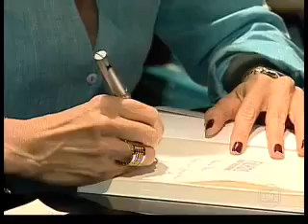O segredo para criar filhos bem-sucedidos e felizes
Descubra o segredo para criar filhos bem-sucedidos e felizes!

Olá, queridos seguidores! Hoje venho compartilhar como foi o lançamento de um livro incrível para todos os pais que desejam ver seus filhos crescerem e alcançarem o sucesso na vida. "Filhos Bem-Sucedidos", pela editora Sextante. 🎉🎉

O livro apresenta estudos e valiosas dicas para auxiliar os pais nessa jornada desafiadora da educação dos filhos. Afinal, todos queremos que eles sejam felizes, saudáveis e alcancem seus sonhos, não é mesmo? 💭💪

O livro defende que o investimento na educação não deve se restringir apenas à escola, mas deve ser estendido ao ambiente familiar. 👪 É fundamental que os pais complementem a formação dos filhos, oferecendo oportunidades de contato com a arte, esportes, música e, principalmente, uma educação baseada em valores e uma mentalidade empreendedora. 🎨🎶🚀

Pais presentes e envolvidos na vida educacional dos filhos podem ajudá-los a construir projetos de vida sólidos e ambiciosos, incentivando-os a sonhar alto e utilizar os estudos como ferramenta para alcançar seus objetivos. 🌠💡

No lançamento do livro, estiveram presentes amigos, pais interessados no tema e a mídia local, mostrando a relevância do assunto. Seja seu filho estudante de escola pública ou privada, a mensagem é clara: é importante que os pais estejam engajados na jornada de planejamento de carreira dos seus filhos, desde cedo. 👩‍🎓👨‍🎓

Então, se você também deseja preparar seu filho para um futuro brilhante e cheio de realizações, não perca tempo e adquira agora mesmo esse livro inspirador. 🔝📖 Compartilhe essa dica com seus amigos e familiares que têm filhos em idade escolar, para que juntos possamos construir uma geração de vencedores! 🌟🏆